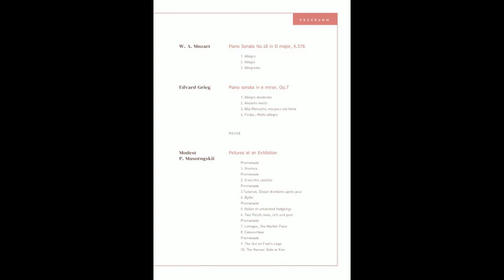[22.05.04.] 박은영 귀국 피아노 독주회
공연장소     대구콘서트하우스 챔버홀
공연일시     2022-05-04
공연시간     19:30
관람연령     만7세 이상
티켓가격     전석초대
러닝타임     90분
주최/주관     A.M Entertainment